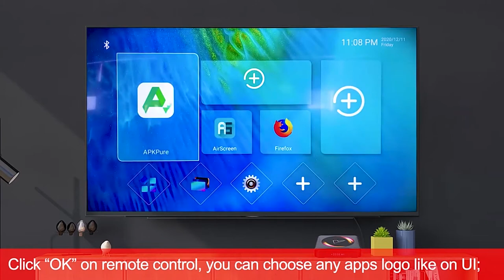ТВ приставка VONTAR Z5 Android 10 Rockchip RK3318 Тв бокс Вонтар Z5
Распаковка ТВ приставки VONTAR Z5
-Процессор: Rockchip RK3318 четырехъядерный 64 бит Cortex-A53;
-Графический процессор: Penta-Core Mali-450;
-ОС Android 10,0;
-Поддержка H.265, 4K @ 60pfs, HD 2,0, USB3.0, USB2.0;
-Поддержка 100M Ethernet, 2,4 & 5G Dual Wifi, BT4.0;
-Поддержка:Пользовательские кнопки пользовательского интерфейса, сменные обои;
есть три варианта для Z5 Box:
A: 2 ГБ + 16 ГБ + 2,4 и 5G Wifi + BT4.0
B: 4 Гб + 32 ГБ + 2,4 и 5G Wifi + BT4.0
C: 4 Гб + 64 ГБ + 2,4 и 5G Wifi + BT4.0

Скоро будут на канале конкурсы